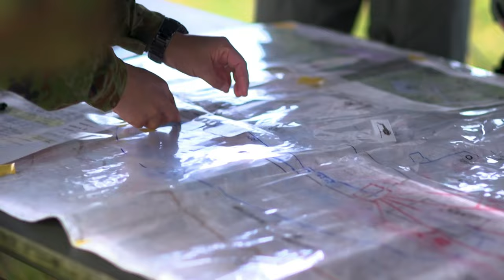Exercise Resolute Dragon 22: Aerial Live-Fire Training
U.S. Servicemembers and Japan Self-Defense Force members participate in aerial live-fire training during Resolute Dragon 22 at Yausubetsu Maneuver Area, Hokkaido, Japan, Oct. 5-6, 2022.

Resolute Dragon 22: Aerial Live-Fire Training
JAPAN
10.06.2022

Resolute Dragon 22 is an annual bilateral exercise designed to strengthen the defensive capabilities of the U.S.-Japan Alliance by exercising integrated command and control, targeting, combined arms, and maneuver across multiple domains. (U.S. Marine Corps video by Cpl. Davin Tenbusch)

Film Credits: Video by Cpl. Davin Tenbusch
3rd Marine Division